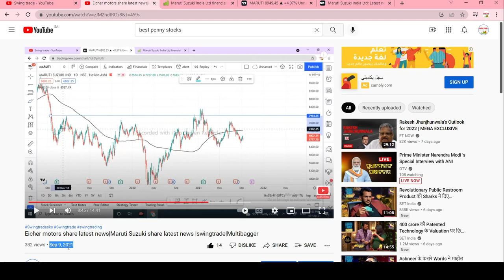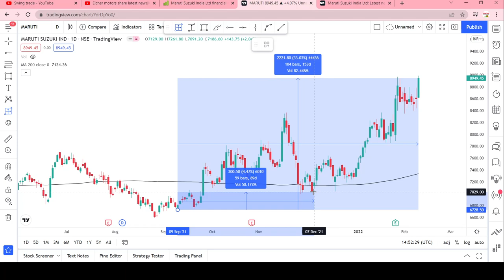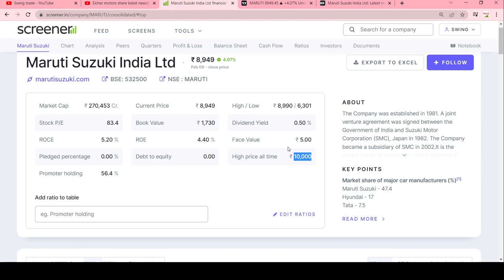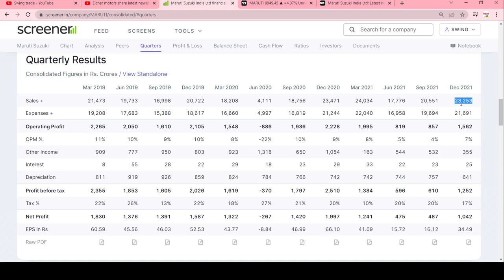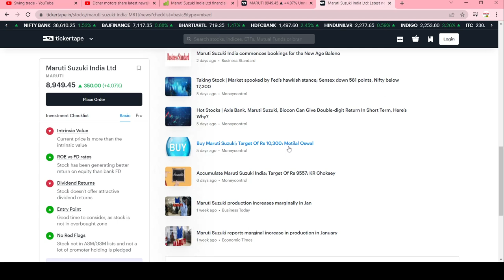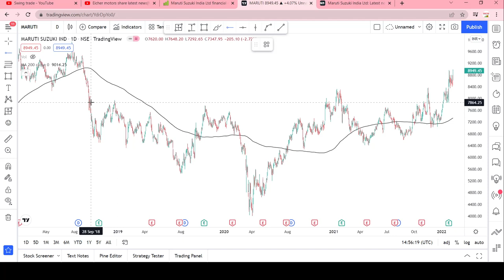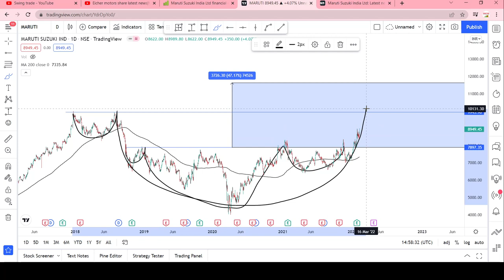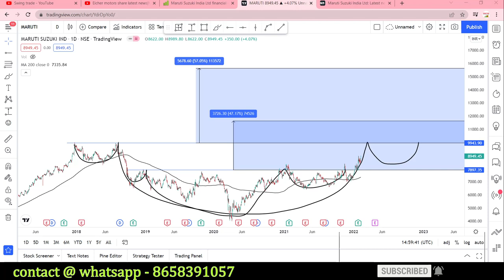11600/10300?maruti suzuki share target|Maruti suzuki share news |swingtrade|Multibagger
Multibagger,
Positional Trading
Technical Analysis
swingtrade
swingtradesks